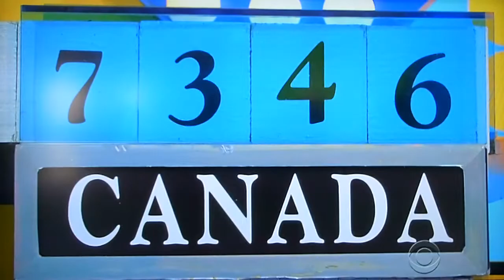The Price is Right - Push Over - 10/12/2016